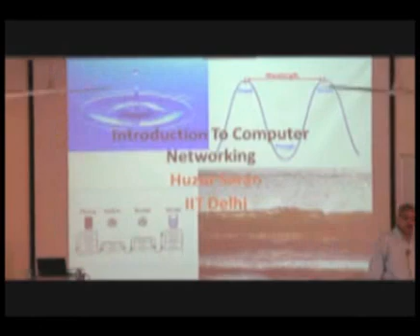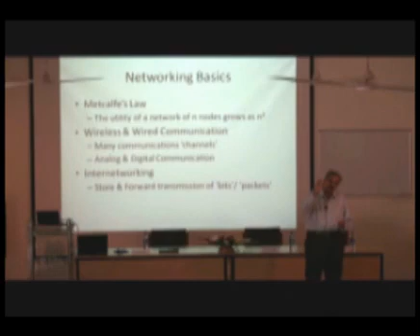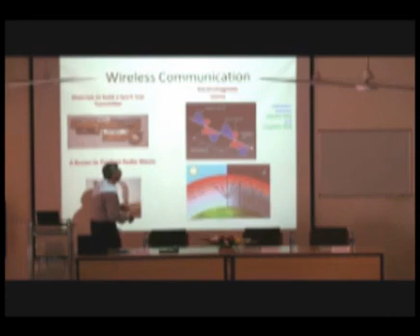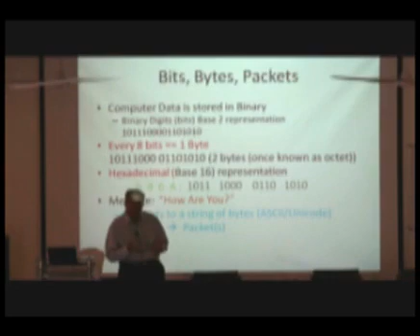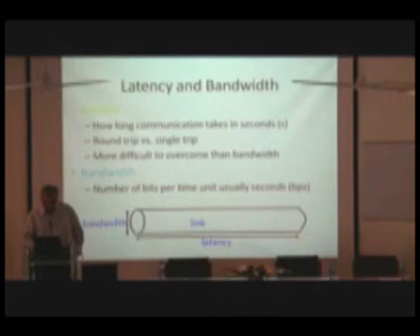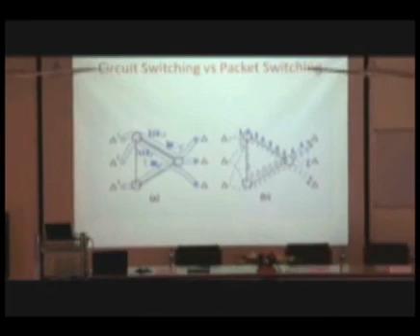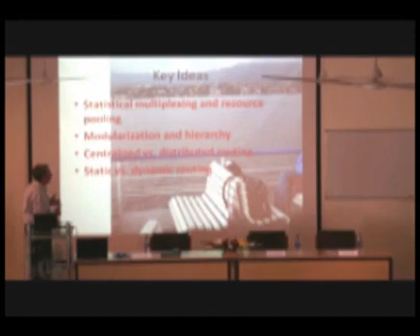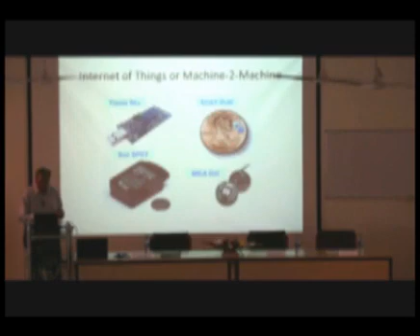Introduction to computer networking 137 Prof Huzur Saran